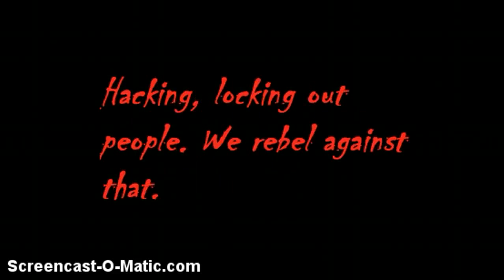MSP Team Rebels (VS Devils)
TeamRebels - vs Hackers & Team Devils